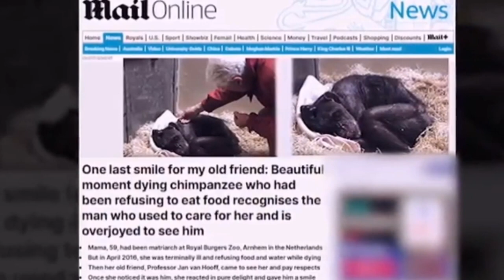59-yr-old Dying Chimpanzee Refuses To Eat, But Suddenly She Hears A Familiar Voice & THIS Happens!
59-yr-old Dying Chimpanzee Refuses To Eat, But Suddenly She Hears A Familiar Voice & THIS Happens!

 - audio story

 - love stories

 - interesting stories

 - fascinating stories